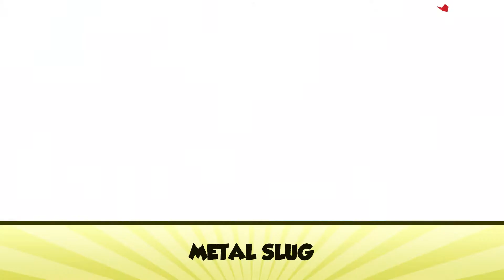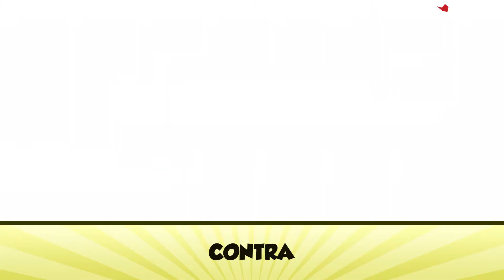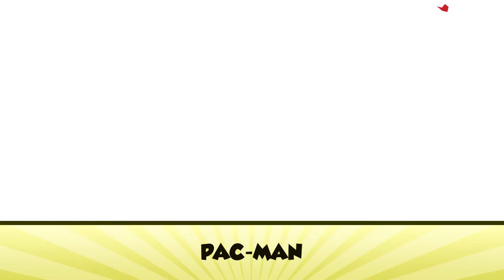Try It Season 2 Ep. 30: Zillennials Try To Guess Classic Video Games